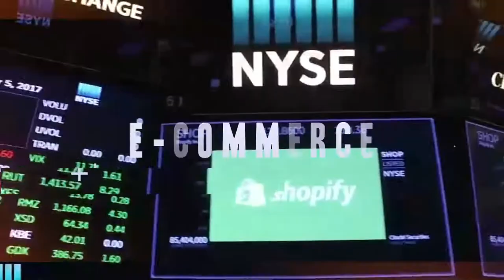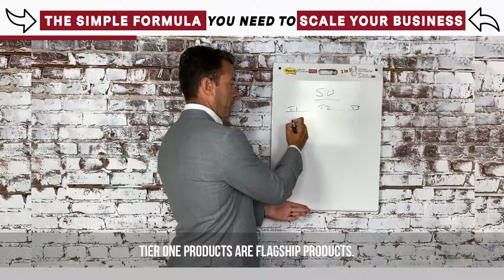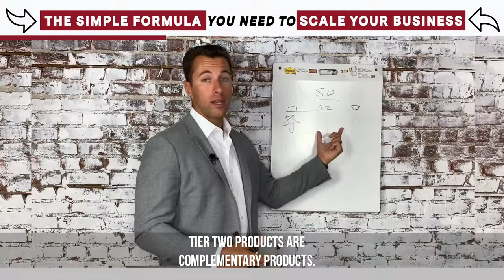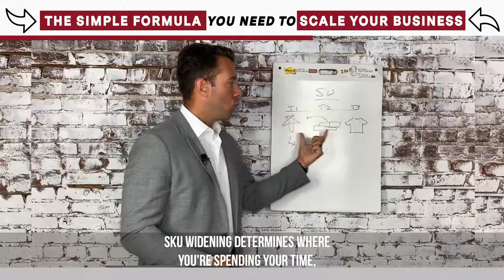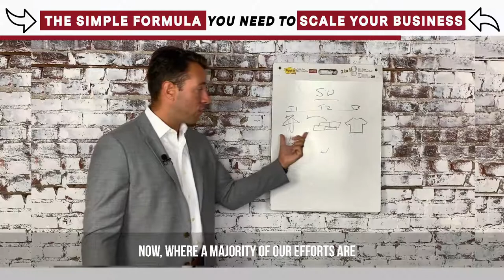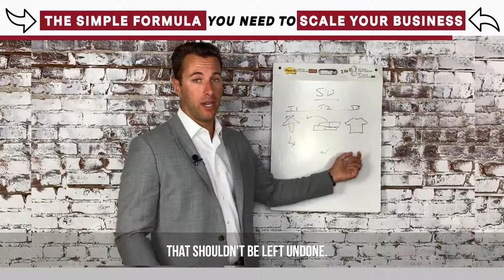The Simple Formula You NEED To Scale Your Business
When it comes to growing an eCommerce business, there are really 3 main ways to go about it:
👉 Increasing the number of customers coming to your store
👉 Increasing the amount that they spend
👉 Increasing the frequency of which they purchase from you

Now, what if I told you I have a proven formula for hitting all three of those buckets, and it’s super simple to implement…

I call it SKU Widening

Not only was it was crucial to the growth of BestSelf,

It helped us create better products that our customers would love and get value from.

I explain in more detail how it works in this video.

I’m an entrepreneur who’s living a life of abundance. Traveling to amazing places, meeting interesting people, and inspiring you to do the same.